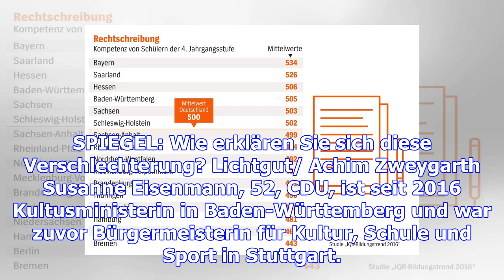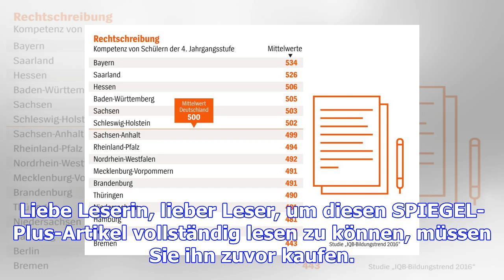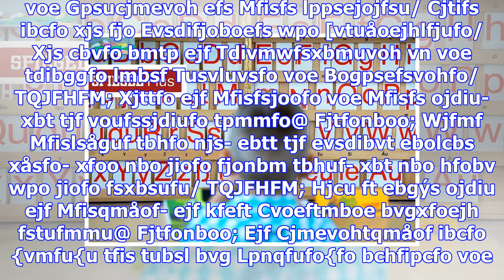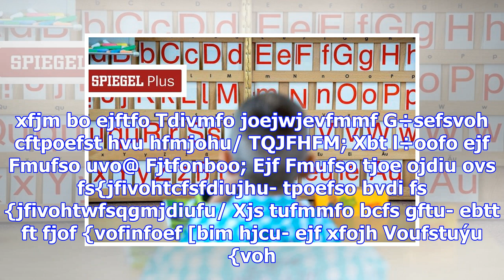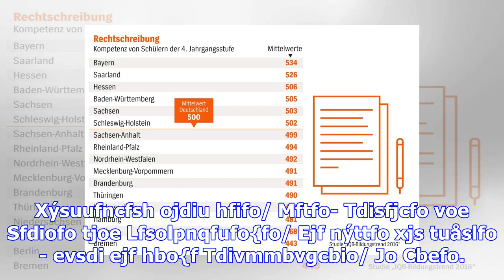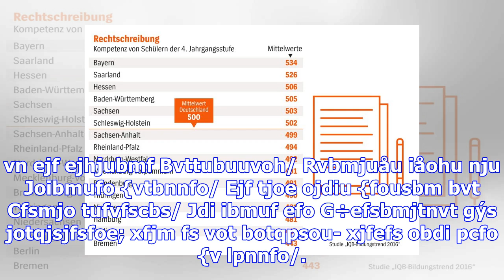Bildung: was eltern für den schulerfolg ihres kindes tun können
SPIEGEL: Frau Eisenmann, die Viertklässler in Deutschland können weniger als vor fünf Jahren, das ha...